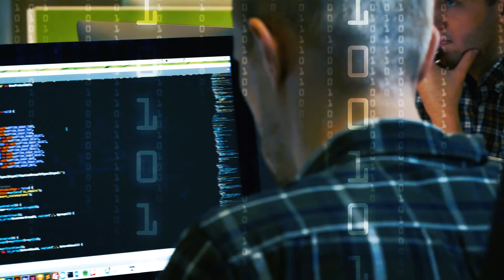Web Design - POD Digital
At POD, we specialise in e-commerce web design, creating something that you're proud of and a website that gives you results.